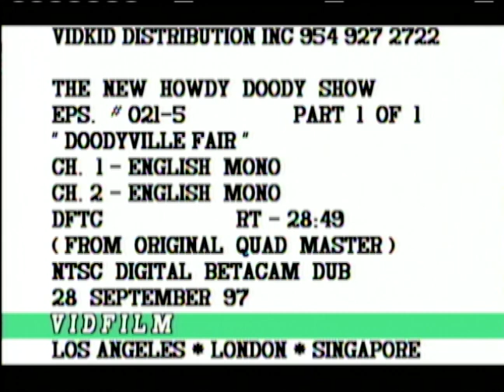The New Howdy Doody Show - Doodyville Fair - Episode 5